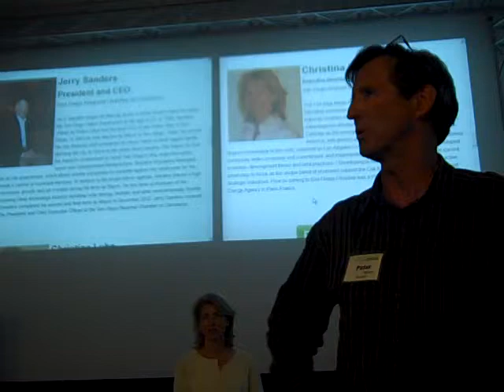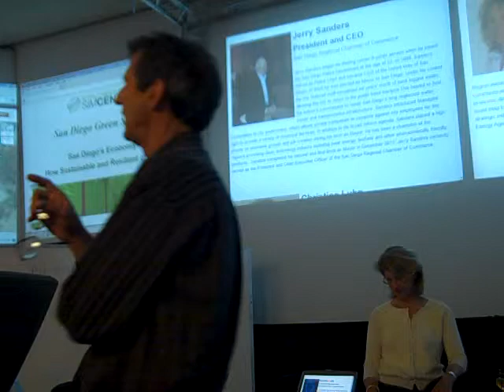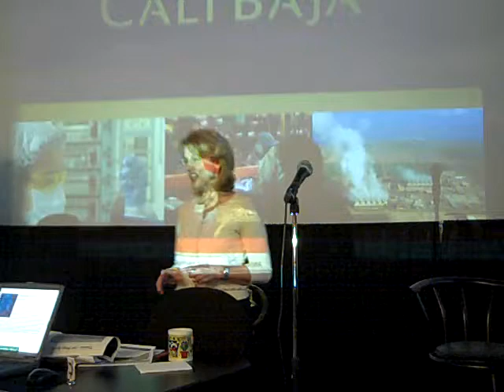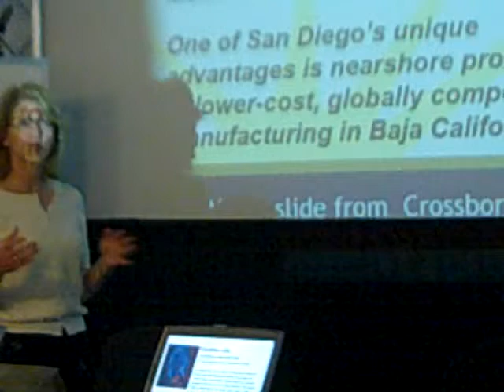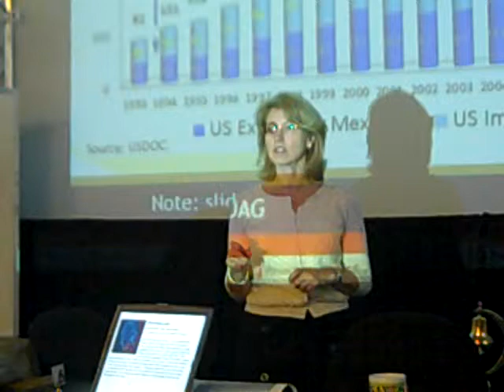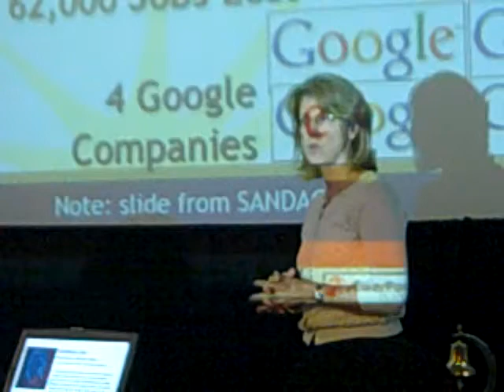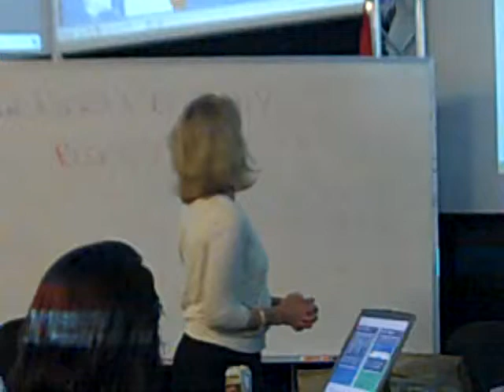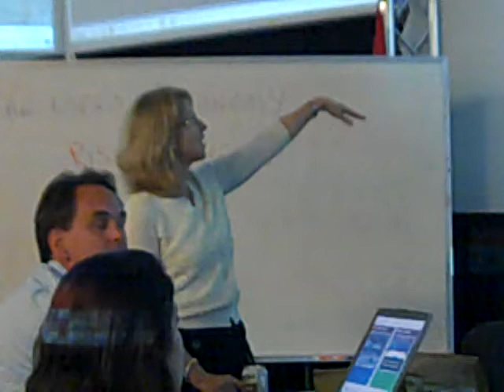san diego economy how sustainable and resilient are we 1a